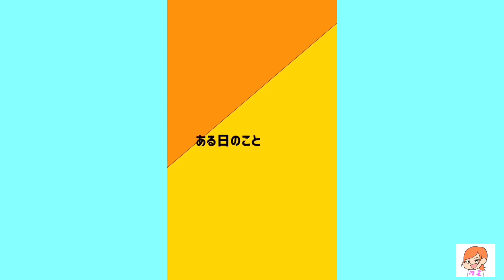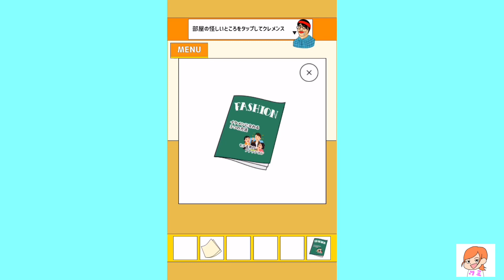ヲタクがイケメンになって脱出しようとするゲーム【キモヲタからの脱出】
今日はキモヲタからの脱出の実況です！タイトルから個性爆発のゲームです。めちゃくちゃ面白かったです。ヲタク君のキャラ地味に好きです。